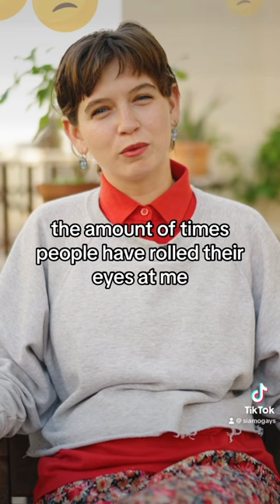why Italians are so rude? have you also noticed it or is it just me?